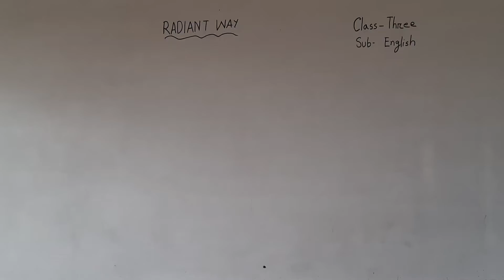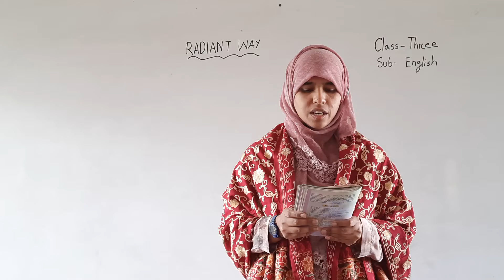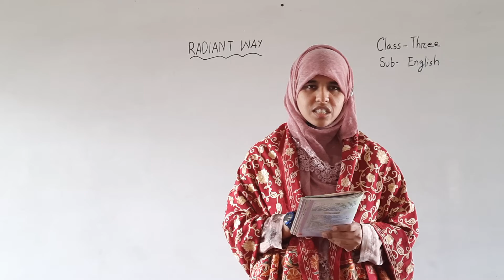Class 3 English 2nd paper (30/01/2022)